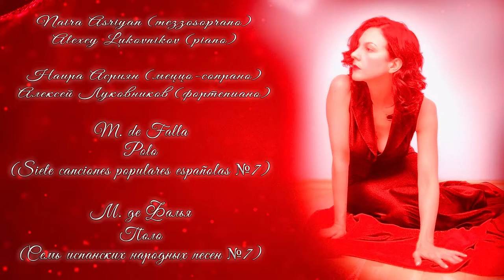M. de Falla Polo (Siete canciones populares españolas №7) М. де Фалья Поло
M. de Falla Polo (Siete canciones populares españolas №7)
М. де Фалья Поло (Семь испанских народных песен №7)
Наира Асриян (меццо-сопрано) Naira Asriyan (mezzosoprano)
Алексей Луковников (фортепиано) Alexey Lukovnikov (piano)
Запись с концерта 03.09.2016 в МГК им. П. И. Чайковского